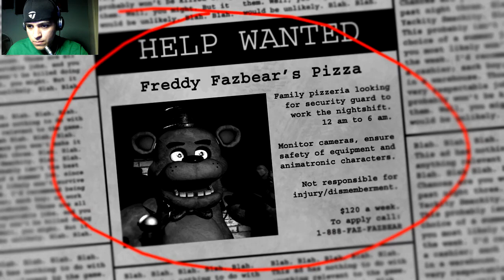Five nights at freddy's -Noche 1-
Ralfex

Noche 1

-Música